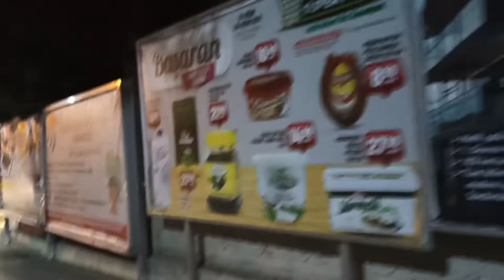ERBAA BELEDİYESİ ERBAA ÖZEL AÇI KOLEJİ ERBAA KENT ORKESTRASI CUMHURİYET KONSERİ 1 29 EKİM 2021